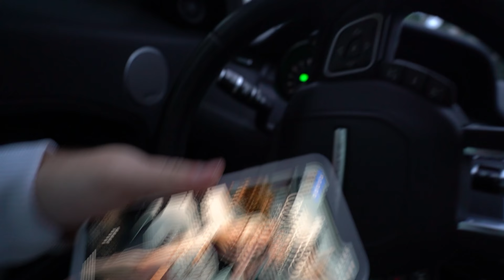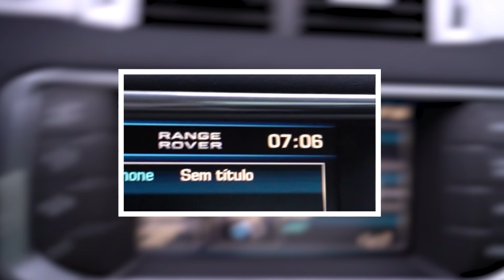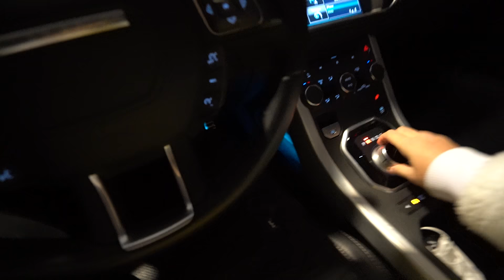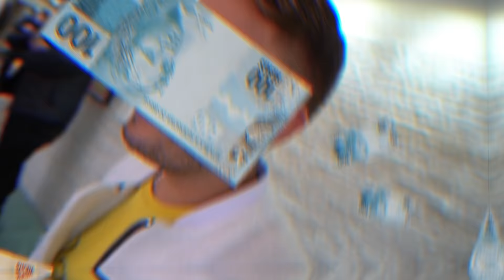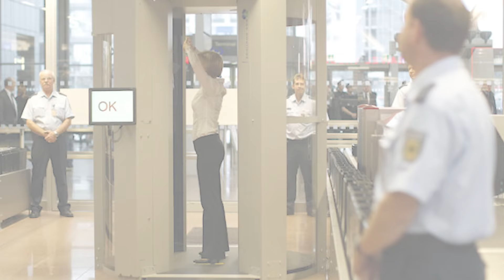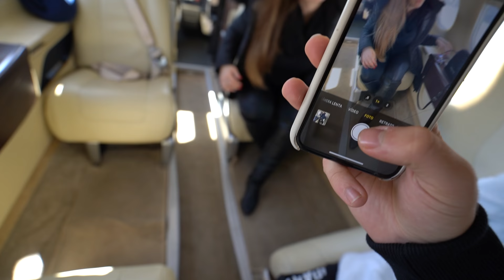MEU ÍDOLO VEIO ME VISITAR